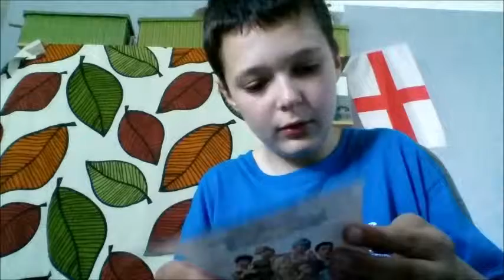Sims 4 (alapjáték) kicsomagolása